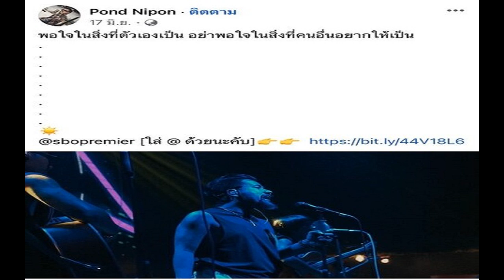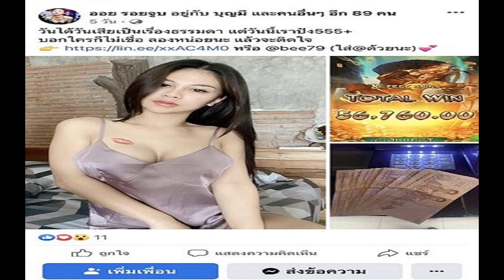อาลัย 'ป่าน จริวัฒน์' อดีตผู้สมัคร ส ส ก้าวไกล เสียชีวิตกะทันหัน ในวัย 36 ปี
อาลัย ‘ป่าน จริวัฒน์’ อดีตผู้สมัคร ส.ส.หนองคาย พรรคก้าวไกล เสียชีวิตกะทันหัน ในวัยเพียง 36 ปี สาเหตุเกิดจากสภาวะหัวใจล้มเหลว
เมื่อวันที่ 16 ก.ค. 2566 ผู้สื่อข่าวรายงานว่า นายณัฐวุฒิ บัวประทุม ส.ส.บัญชีรายชื่อ และรองหัวหน้าพรรคก้าวไกล ได้ทวีตข้อความในทวิตเตอร์แสดงความอาลัยต่อการจากไปของ นายจริวัฒน์ ตัณฑรัตน์ หรือป่าน อดีตผู้สมัคร ส.ส.หนองคาย เขต 3 พรรคก้าวไกล ที่เสียชีวิตเมื่อวันที่ 15 ก.ค. ที่ผ่านมา โดยข้อความระบุว่า “ขอแสดงความเสียใจต่อการจากไปของคุณป่าน จริวัฒน์ ตัณฑรักษ์ อดีตผู้สมัคร ส.ส.หนองคาย เขต 3 พรรคก้าวไกล สองวันที่ผ่านมาคุณป่านยังพูดถึงความหวังในการสนับสนุนคุณพิธา ลิ้มเจริญรัตน์ สู่การเป็นนายกรัฐมนตรี เราจะสานฝันของคุณป่านต่อไป เพื่อความเปลี่ยนแปลงที่ดีกว่าของบ้านเมืองนี้

ขณะที่เฟซบุ๊ก จริวัฒน์ ตัณฑรัตน์ – Jariwat Tantarat ได้โพสต์ภาพของนายจริวัฒน์ พร้อมระบุข้อความว่า ขออนุญาตแจ้งกำหนดการกำหนดการบำเพ็ญกุศลศพ นายจริวัฒน์ ตัณฑรัตน์ (ป่าน) สิริอายุ 36 ปี อดีตผู้สมัคร ส.ส. พรรคก้าวไกล หนองคาย เขต 3 ณ บ้านเลขที่ 204 ม.5 ตำบลท่าบ่อ อ.ท่าบ่อ จ.หนองคาย วันที่ 16-19 ก.ค.2566 เวลา 18.00 น. สวดพระอภิธรรมวันที่ 20 ก.ค.2566 เวลา 13.00 น. เคลื่อนศพไปฌาปนกิจ ณ วัดแก้วพิจิตร

ด้านเพจ พรรคก้าวไกล – หนองคาย โพสต์ข้อความระบุว่า ป่าน เสียชีวิตขณะอายุ 36 ปี สาเหตุเกิดจากสภาวะหัวใจล้มเหลว และขอแสดงความเสียใจกับทางครอบครัวกับการจากไปในครั้งนี้